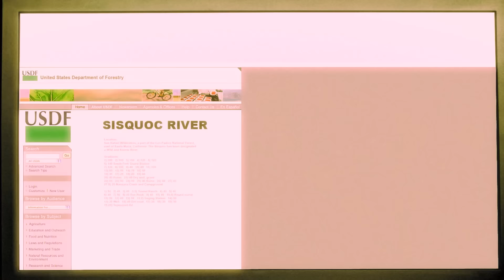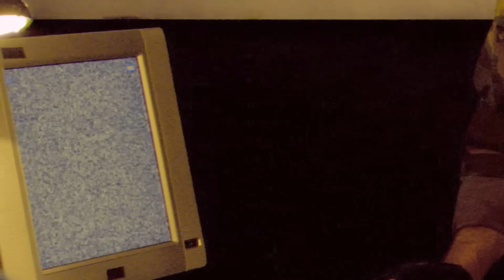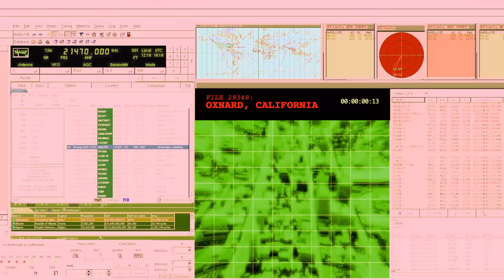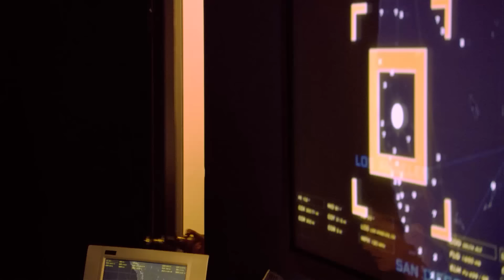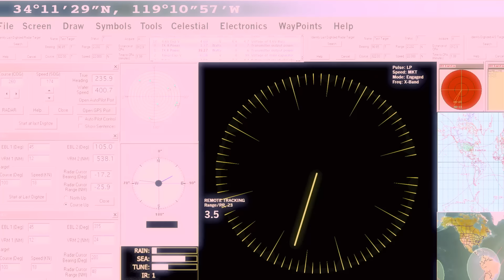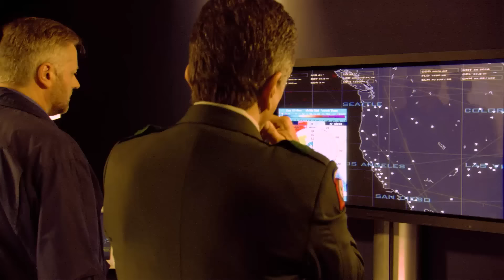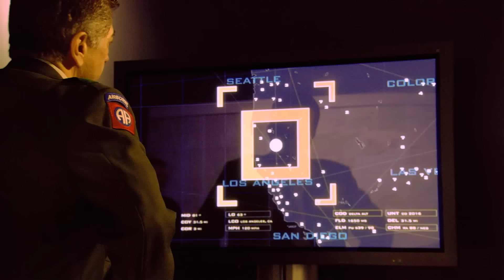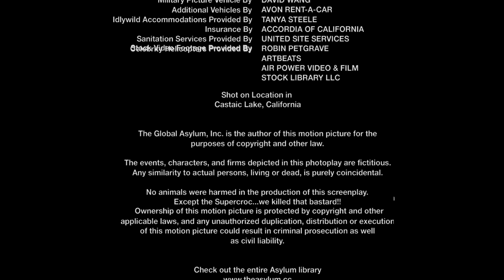SUPERCROC 🎬 Exclusive Full Action Movie Premiere 🎬 English HD 2024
🌍 Title: SUPERCROC
🌍 Summary: A team of soldiers must stop a giant, bloodthirsty crocodile from reaching a nearby city, while trying to avoid being a meal for the beast themselves.

YOP: 2007
Cast: Cynthia Rose Hall, Matt Blashaw, Kim Little
Director: Scott Harper
Writer: Steve Bevilacqua, David Michael Latt

🔴 Certificate: TV-MA